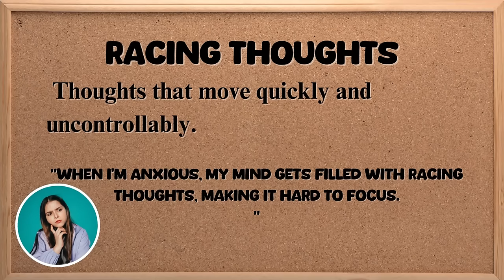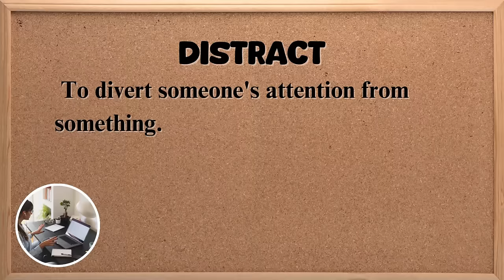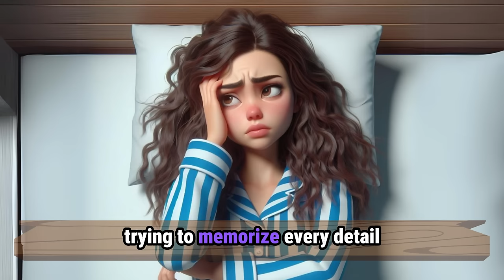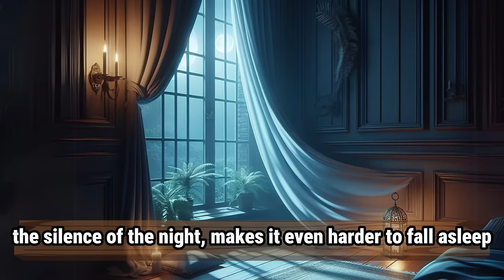My Sleepless Night | Improve Your English | English Listening Skills - Speaking Skills.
Hey everyone! In today's video Mia  will tell you a story about her Sleepless Night. You'll learn some useful vocabulary and expressions that are commonly used in everyday conversations. This will also be a great opportunity for you to practice and improve your English listening and speaking skills."

🕒 Chapters:
00:00 intro
00:19 The Story
02:55 Interesting vocabulary
05:05 Speaking Practice
15:09  Listen to the story one more time